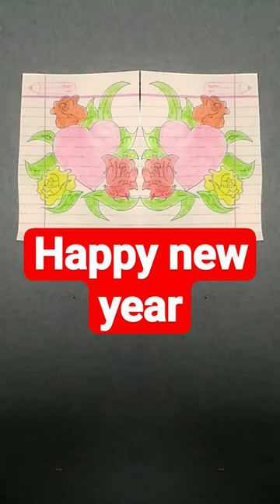flowers flower rose rose hearttouching heart gulab dil love lovestatus lovesong happynewyear#2024#1